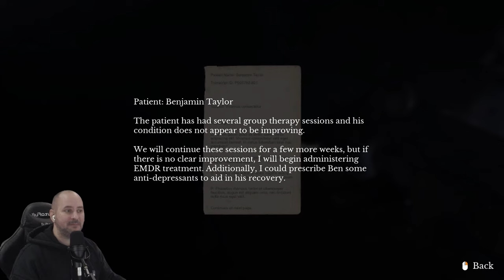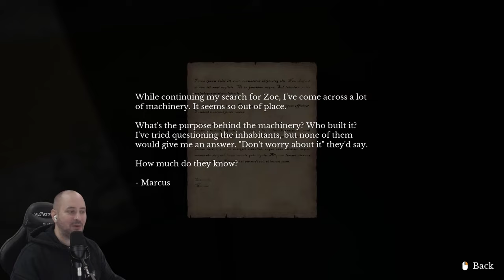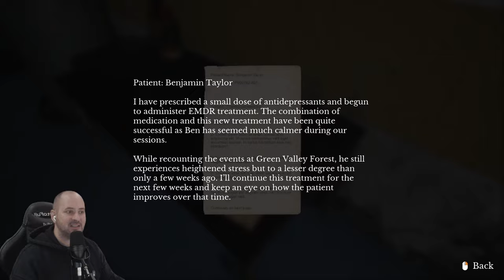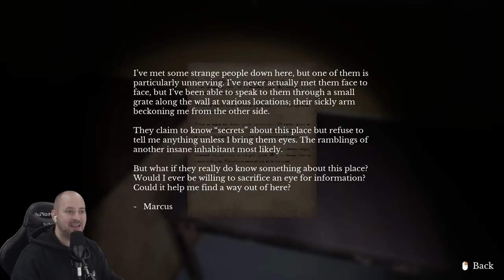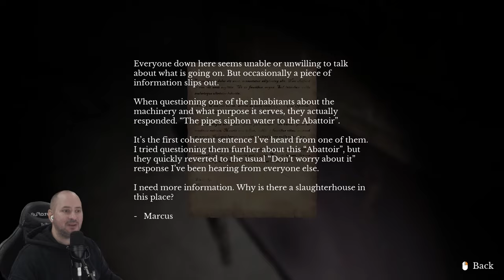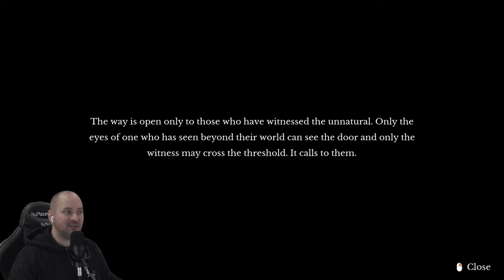This place is NASTY! - The Door in the Basement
After going through a mysterious door that appears in the basement of your family home, you are transported to a strange subterranean world. With the doorway closed, you must navigate the dark tunnels to find a way out and discover the mysteries that brought you to this place.

The Door in the Basement is a first-person atmospheric pixelated horror game. Explore, complete puzzles, and avoid the horrific creatures roaming the tunnels as you learn more about the world and its strange inhabitants.